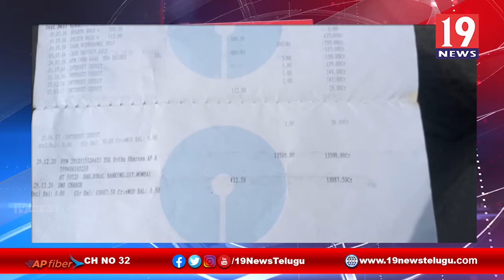ఎవరు వేశారో, ఎక్కడినుండి వచ్చాయో తెలియదు ఒక గ్రామంలో ప్రజల అకౌంట్లో జమ అవుతున్న భారీ మొత్తంలో నగదు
ఎవరు వేశారో, ఎక్కడినుండి వచ్చాయో తెలియదు ఒక గ్రామంలో ప్రజల అకౌంట్లో జమ అవుతున్న భారీ మొత్తంలో నగదు - విజయనగరం జిల్లా  |
19 Newstelugu